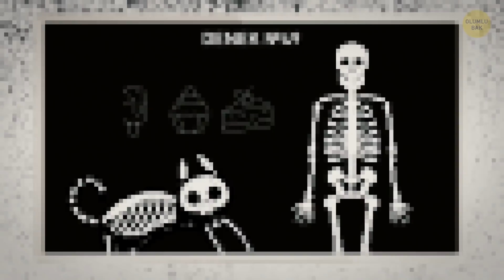Kedilerin Dört Ayağının Üstüne Düşmesinin Sebebi İşte Bu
Bir yere oturup duvara boş boş bakan bir hayvanın süpermenle karıştırılacak bir hali olmasa da kedilerin gerçekten harika süper güçleri vardır!  En azından, biz insanlar onlarla karşılaştırıldığında çok sakar ve dayanıksızız. Örneğin kedilerin neden hep dört ayağının üstüne düştüğünü biliyor musunuz? Hadi gelin beraber bu nasıl oluyormuş bir bakalım!

Zaman bilgileri:
Süper Esneklik 0:21
İnanılmaz Çeviklik 1:42
Süper Duyular 2:43
Olağanüstü Gizlenme Kabiliyeti 4:41
Hep Dört Ayağının Üstüne Düşme 5:24
Taklit Ustalığı 6:54
Dokuz Canlı 8:09

ÖZETLER:

- Pofuduk kedi dostlarımız kendilerini istedikleri her yere sığacak şekilde sıkıştırabilirler. Kedilerin süper esnek olması kollarının vücutlarına kemiklerle bağlı olmaması gerçeğinden kaynaklanıyor. Yani, normalde insanların dar bir yere sığma sını engelleyen köprücük kemiği kedilerde yoktur.

- Hiç bir kediyi sadece ellerinizi kullanarak yakalamaya çalıştınız mı? Pekala, eğer o sizin onu tutmanızı istemiyorsa, sizden kaçıp kurtulmak için kendine özgü süper güçleri vardır.

- Kediler sizin kalp atışınızı duyabilir, bir anda kendi bölgelerinde olan biten her şeyi anlarlar, zifiri karanlıkta dahi iyi görürler ve kokuların hakim olduğu başka bir boyutta yaşarlar.

- Hiçbir şey süper duyularından kaçamazken, kedi isterse bir anda gözünüzün önünden kaybolabilir. Bir dakika önce hemen sizin yanı başınızdayken, hoop! bir anda yok olur.

- Havada iken bir kedinin ön ve arka tarafı bağımsız hareket eder. İlk önce, kedi ön ayaklarını çevirip bu pozisyonda sabitler ve sonra arkasını doğru yöne çevirir. Bunu başka bir yöntemle yapmak kesinlikle imkansızdır ve kediler de bunu yapabilen çok az türden biridir.

- Bir kedi kulaklarını başının arkasına indirip tısladığında, bu görüntüsü herhangi bir hayvan için gerçekten korkutucu olur. Çünkü kedi bu haliyle bir yılana benzer. Ve hiç kimse bir yılana bulaşmak istemez - bu kesindir!

- Elbette, bu bir efsanedir ve kedilerin de tıpkı diğer canlılar gibi tek bir canı vardır. Fakat çok hızla iyileşebilirler ve hayatta kalma yetenekleri kesinlikle tartışılmaz derecede iyidir.